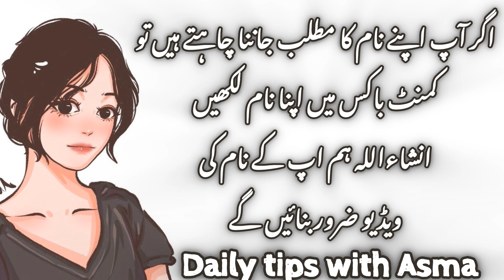Muteeba name meaning in urdu//مطیبہ نام کا مطلب کیا ہے//Muteeba name ka Matlab//Daily tips with Asma